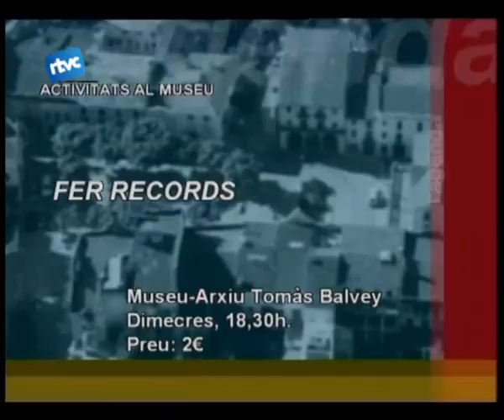13 AGENDA DE LA SETMANA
En un parell de minuts podeu veure les activitats programades a Cardedeu pel cap de setmana